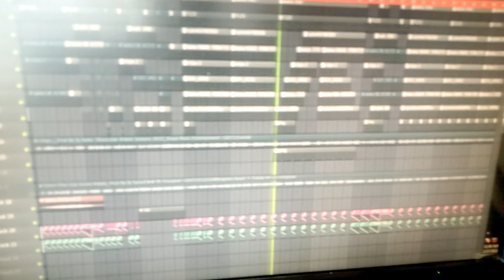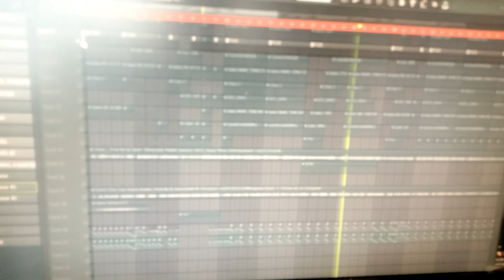Taqawira pa beat